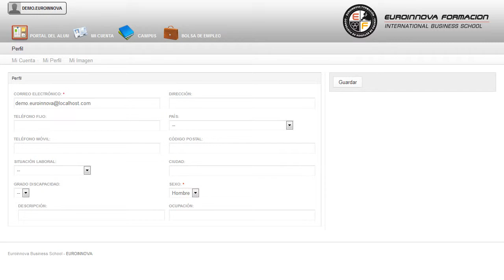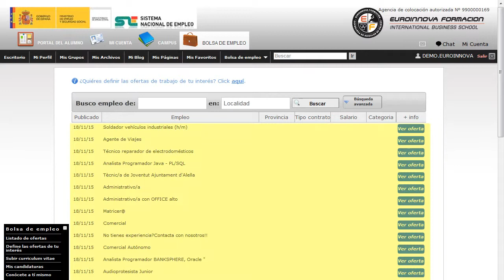Uf0323 Aplicaciones Informaticas Para Presentaciones Graficas De Informacion Online - Cursos Online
UF0323 Aplicaciones Informáticas para Presentaciones: Gráficas de Información (Online)
 Cultive la memoria ampliando los conocimientos sobre: su curso, tratando de ampliar sus conocimientos en su curso. La presente formación se ajusta al itinerario formativo de la Unidad Formativa UF0323 Aplicación informáticas para presentaciones: gráficas de información , certificando el haber superado las distintas Unidades de Competencia en él incluidas, y va dirigido a la acreditación de las Competencias profesionales adquiridas a través de la experiencia laboral y de la formación no formal, vía por la que va a optar a la obtención del correspondiente Certificado de Profesionalidad, a través de las respectivas convocatorias que vayan publicando las distintas Comunidades Autónomas, así como el propio Ministerio de Trabajo (Real Decreto 1224/2009 de reconocimiento de las competencias profesionales adquiridas por experiencia laboral). La formación está orientada a cualquier persona que quiera aumentar su formación en: su curso, le permite adquirir los conocimientos necesarios sobre su curso. UF0323 Aplicaciones Informáticas para Presentaciones Gráficas de Información (Online) está dirigido a los profesionales del mundo de la administración y gestión, concretamente en la gestión contable y gestión administrativa para auditoría, dentro del área profesional de la administración y auditoria, y a todas aquellas personas interesadas en adquirir conocimientos relacionados con las aplicaciones informáticas para presentaciones: graficas de información. Departamento de administración de cualquier tipo de empresa pública o privada en dependencia del jefe de contabilidad. le enseñará las claves como su curso. UF0323 Aplicaciones Informáticas para Presentaciones Gráficas de Información (Online) aborda los siguientes objetivos: - establecer el diseño de las presentaciones teniendo en cuenta las características de la empresa y su organización. Fórmate de manera fácil y sencilla con el CURSO ONLINE de UF0323 Aplicaciones Informáticas para Presentaciones: Gráficas de Información (Online), permitiéndole formarse para establecer el diseño de las presentaciones teniendo en cuenta las características de la empresa y su organización. Entre el material entregado en este CURSO ONLINE se adjunta un documento llamado Guía del Alumno dónde aparece un horario de tutorías telefónicas y una dirección de e-mail dónde podrá enviar sus consultas, dudas y ejercicios.